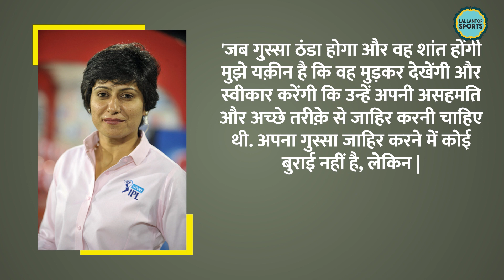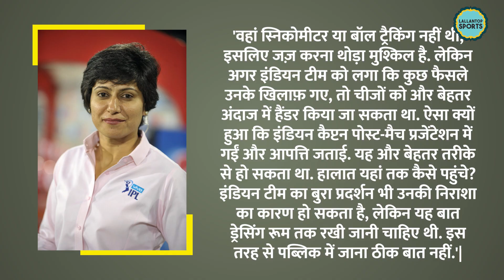Harmanpreet Kaur Stump Break पर Anjum Chopra बोलीं, कि हरमन कुछ दिन में ऐसा करेंगी! IndWvsBanW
Harmanpreet Kaur. Captain of the Indian women's cricket team. Harman has been in the news a lot in recent times. Harman created a lot of ruckus in the last match of the ODI series against Bangladesh. And now Anjum Chopra has talked about her behavior in this match. She said, When her anger subsides and she calms down, I am sure she will look back and admit that she should have expressed her disagreement in a more polite manner.